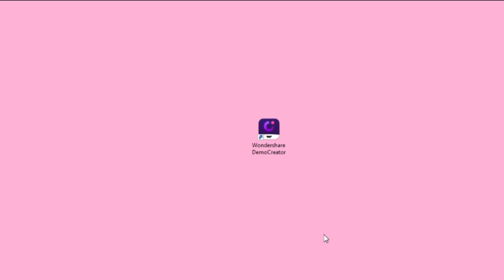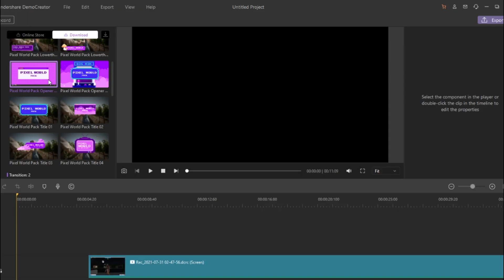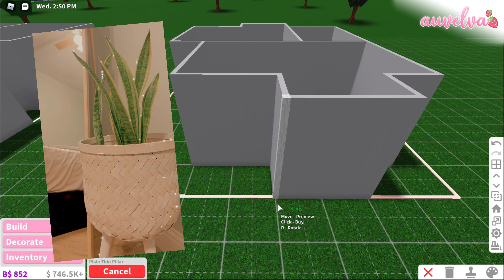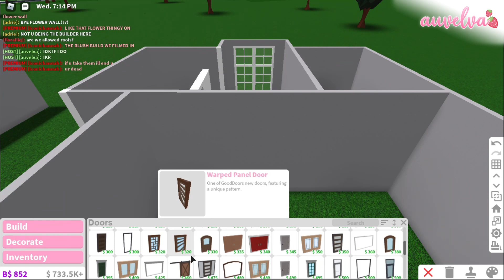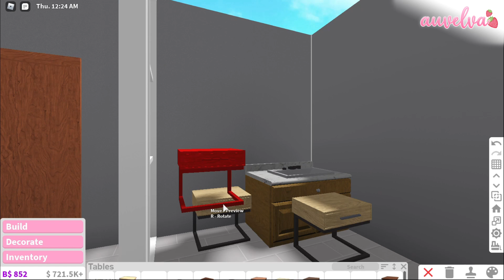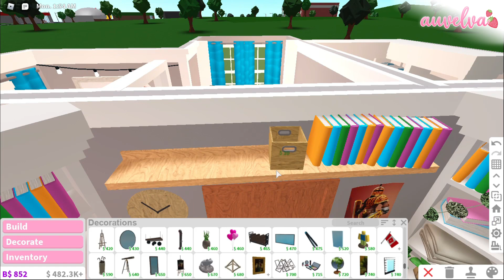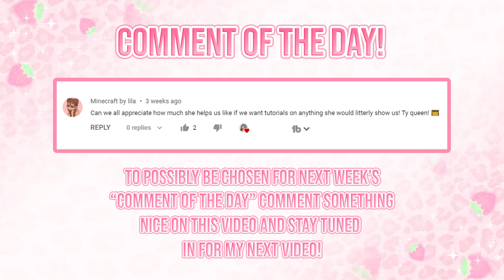MEGA Dream Bedroom BUILD-OFF! | Bloxburg Roblox | ft. DemoCreator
As one of the best screen recording and video editing software, DemoCreator helps you record your screen, make fancy edits, add advanced effects and share your knowledge/skills with ease!
˚ʚɞ ʚɞ˚
˗ˏˋ 🐻 ꒱ hii my velvabears!! in today's video, a few friends and I decided to do a DREAM BEDROOM Bloxburg BUILD BATTLE in honor of the 1 year anniversery of one of my favorite videos, the original dream bedroom build off!

🌱 Did you find all of the 𝐒𝐞𝐜𝐫𝐞𝐭 𝐖𝐨𝐫𝐝𝐬 throughout the video? Comment if you did! 🌸
inspo :: @DaPandaGirl @SiimplyBubliie
⊱┊ time stamps ꒱..°
꒰🍥꒱ 0:00 intro
꒰🌷꒱ 1:25 democreator
꒰⭐꒱ 2:48 building
꒰💌꒱ 23:17 tours
꒰🌱꒱ 29:27 outro
·˚꒰ sub count ┊ 33.8k
୨୧┈┈┈♡┈┈┈୨୧
✿┊ intro :: by me
☆┊ editor :: filmora9
✿┊ recorder :: obs
☆┊ mic :: blue yeti

╭ faq ʚɞ˚
┊ - i'm sorry! I wish could friend all of you but I can't due to
┊roblox's friend limit.
┊🐻 how old are you?
┊ - 16! my bday is december 30th
┊🌈 who made your pfp?
┊ - i_venask# 7012
┊🦋 how can i be in your videos?
┊🌺 what's your irl name?
┊ - i currently am anonymous! but i might reveal that soon! :)
╰ ʚɞ˚

·˚꒰ music credit

 ୨🌼୧ 𝐓𝐚𝐠𝐬 ::

auvelva
roblox
bloxburg
auvelva build battle
bloxburg build battle
democreator